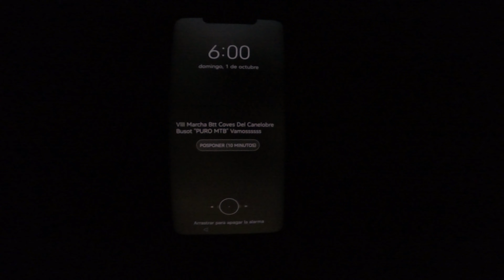Marcha btt Busot 2023 | La mejor Marcha de Busot de la historia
Buenas tardes Rider's, ya he finalizado la VIII Marcha Btt Canelobre Busot 2023 y para mi a sido la mejor de todas las ediciones que he hecho hasta el momento, a sido un espectáculo de marcha de principio a fin, para mi a sido una marcha de "Puro Mtb" como yo lo entiendo y le he dado la enhorabuena personalmente tanto al compañero que se a pegado un currazo brutal como al presiente del   CLUB Ciclista Canelobre BUSOT  , se a quitado la subida a la cantera para meter las subidas de pista más cortas y sendas nuevas brutalismas que ni sabia que existían, mis sensaciones han sido muy buenas ya que he podido apretar de principio a fin y las piernas han respondido como nunca.

Tiempo oficial: 01:59:26
Posición General: 94
Posición categoría: 25

Hoy he estrenado un chandal y una gorra de Siroko  que me han encantado.

"MUCHAS GRACIAS POR SEGUIR CONFIANDO EN MI" 🙏🙏

epg4oart3fiy

🚵‍♂️Echa un vistazo a Raul Scalpel ( Rider's Xc Mtb) en Strava